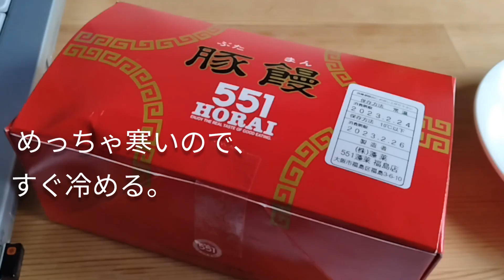【SUB】絶対変になるバナナケーキ🍌/ほぼ独り暮らし∔友達ほぼゼロの誕生日。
相方が出張族なので、ほぼ独り暮らし。
友達も限りなくゼロに近い。

誕生日は、大好きな【すき家】サンへ。
抜け毛と動悸が気になる毎日。